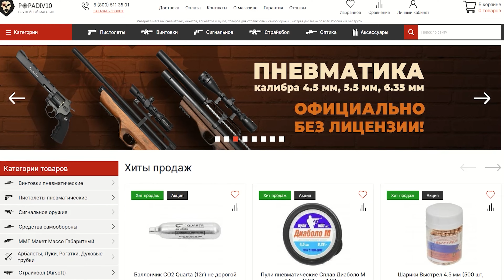Охолощенный пистолет Retay Eagle X (Никель) видео обзор